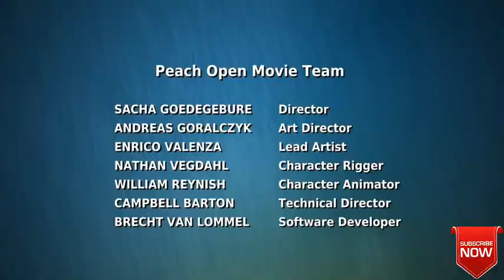big bucky bunny artoon for children cartoon for kid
Cartoon
Alu
Aalu
Big bucky bunny
Butterfly monky
Rabbit horse bee
Motu patlu
Bheem
Chotu
Chutki
Doremon
For most children cartoon characters are mainly Doraemon, Pokemon, Bey-Blade and some more. But all these were from China and Japan. Today, many animated series based on Indian mythologies and other stories from past have come up and children especially in India are enjoying them the most.

Today’s children have the option of viewing cartoon characters on television instead of just reading and viewing pictures in cartoon books. Some of the cartoon characters that Indian children like are Chota Bheem, PakdamPakdai, MotuPatlu to name a few. Here are some cartoon characters and the affect they have on children’s mind as well as behaviour.

Have a quick look at the popular cartoon characters in India.

1. Chota Bheem

Chota Bheem is one of the most loved Indian cartoons today. The story is based on Bheem’s life when he was a child and lived in a small village of Dholakpur. He is the strongest in the village, but is not proud of that. In fact, he is shown as a happy-go-lucky child who has a group of friends with whom he plays and enjoys. One of the most remarkable characteristics of Bheem is shown as his irresistible fondness for ‘ladoos’, an Indian sweet.

Characters Kaalia and twin brother, Dhullu and Bulu oppose Bheem, but join his group ultimately. The TV serial is based on short stories which show how Chota Bheem and his friends face problems righteously and bravely and come out victorious in the end. The language is easy and simple and small children understand and enjoy the serial a lot.

2. Pakdam Pakdai

Pakdam pakdai is a comedy cartoon show that has gained immense popularity in recent times. The characters and their dialogues are like Bollywood movies and children enjoy them a lot. The story moves around the chase between an innocent dog and three mice.

3. Tom and Jerry

Tom and Jerry is a comedy cartoon show which is loved by children since many years. In fact, this is a cartoon show which is not just liked by children, but also by elders. The case between cruel and foolish cat Tom and very clever and intelligent mouse Jerry goes on endlessly. In fact, this show reflects the philosophy of life and about choosing the road to happiness for everyone.

4. Doraemon

Doraemon is a robot cat and the stories revolve round him. This cat has come back from 22nd century to help a little boy. The best part of the stories is that each story is presented in a light mood, filled with comic moments and focuses on moral lessons like patience, love and honesty.

5. Mr. Bean

Mr. Bean is an animated series which is not just famous among kids, but adults also like the series equally. The troublesome character Mr. Bean lives with an old lady and a grumpy cat and the stories revolve round these characters. Most of the part of the show has no dialogues and only the gestures and incredible expressions of Mr. Bean makes you laugh and enjoy.

6. Ben Ten

Ben is a ten year old kid who comes across a magic watch, Omnitrix. The watch cannot be taken off and this transforms him into ten different alien forms. The base of the stories is Ben trying to save our planet earth from alien invasion. However, at the age of eleven he finds a way to get rid of Omnitrix, though for a short while.

7. Motu Patlu

Motu and Patlu are stars of Lot Pot Comics and they have been a favourite among children for more than four decades. Motu is fat and friendly and is very fond of samosas and Patlu, even though he cannot read, carries a newspaper with him. They are simple and often clueless how to handle situations. Children enjoy this lot.

8. Roll No 21

Roll No 21 is a series that revolves round the stories of modern form of Lord Krishna, who is Kris and Kans, who is modified into Kanishk. Kanishk wants to rule the whole world along with Mathura and Kris brings obstacles in his way. However, Kris is shown like any other school going kid, but gets transformed into divine one when required.

9. Dora the explorer

Dora the explorer is one of the most popular TV series for kids in India. Dora has a mission to accomplish but ends up finding other things and meets lots of new people. The way series is presented, is